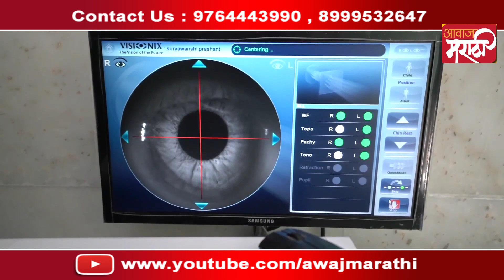जळगाव ब्रेकिंग | शनीपेठ परिसरात इमारत कोसळली